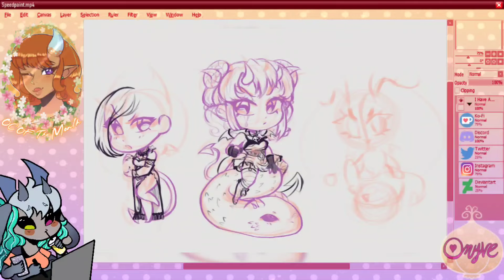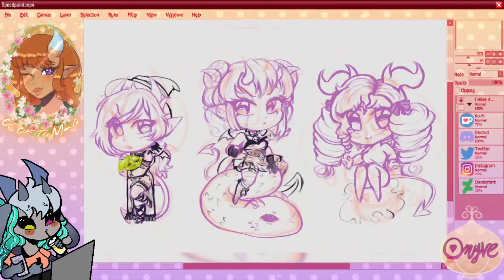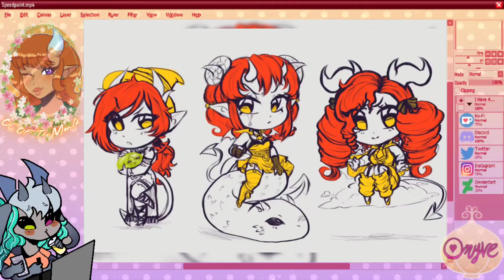OC Redesign Speedpaint - Demon Sisters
Finally getting back into drawing, after personal things kept me away from it. I've been redesigning some old ocs, and these three sisters were my latest "victims" haha.

Programs used:
Clip Studio Paint | VLLO